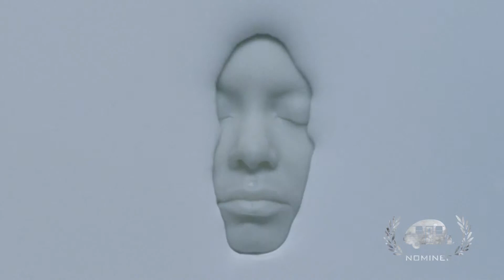Westworld "New Chaos"Nominee Best Horror : Thriller TV Spot : Trailer : Teaser for a series GTA 19 2